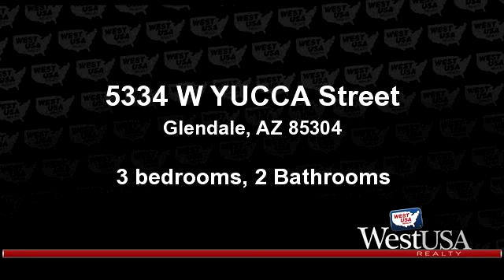A for sale - 5334 W YUCCA Street, Glendale, AZ 85304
THIS IS AN AWESOME HOME IN A TERRIFIC NEIGHBORHOOD! HOME IS BUILT WITH EFFICIENT BLOCK CONSTRUCTION AND AN OPEN FLOOR PLAN,FORMAL LIVING ROOM & DINING ROOM AND SEPERATE & SPACIOUS FAMILY ROOM. KITCHEN OPENS TO FAMILY ROOM & HAS AMPLE COUNTER SPACE FOR ALL THOSE GREAT GATHERINGS OF FAMILY AND FRIENDS. GET YOURSELF ALL SET FOR THOSE HOT SUMMERS DAYS BY THE POOL! THIS HOME HAS BEEN REMODELED. GREAT LOCATION THAT IS NEXT TO SHOPPING, RESTAURANTS, GLENDALE COMMUNITY COLLEGE, YET QUIET FAMILY NEIGHBORHOOD.

Bedrooms: 3
Bathrooms: 2 Bathrooms
Square Feet: 1822
Price: $223,500

For more information about this property, please contact Terry Huntingford at or . You can also text 3365521 to 67299.